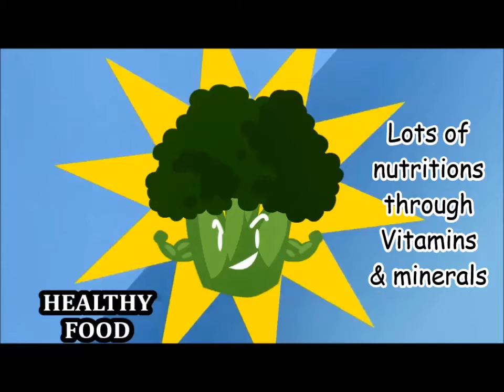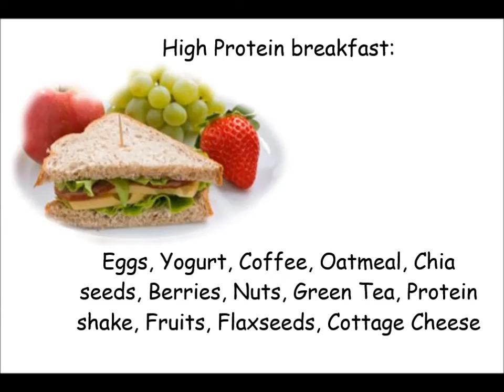Bioskin - healthy meals